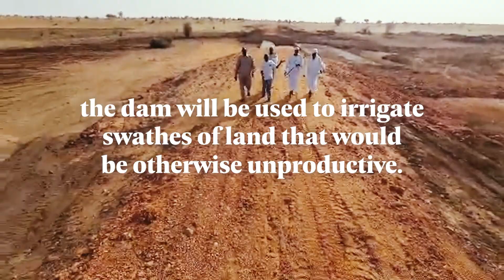Sudan - May 2024 Update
Practical Action staff and villagers in Darfur have come together to complete the construction of a dam, despite ongoing fighting in the region.
Country: Sudan
Language: English